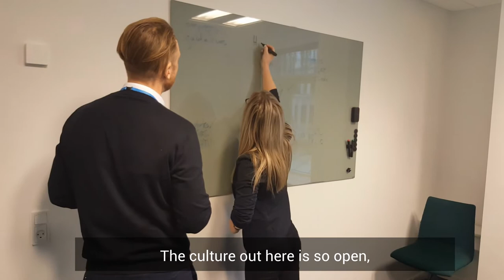Corporate Contract Management Internship | BEUMER Group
► Meet Eva who will give you an insight in how it has been to be an Intern in BEUMER Group Aarhus.